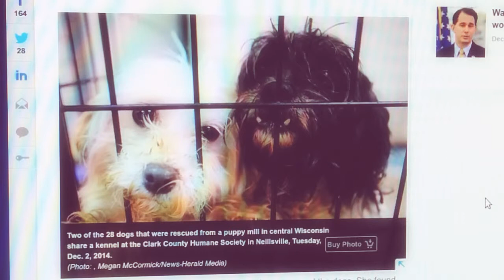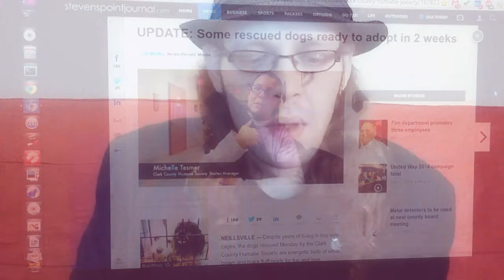Dog News: 28 dogs rescued from Wisconsin puppy mill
Despite years of living in tiny wire cages, the dogs rescued Monday by the Clark County Humane Society are energetic balls of white, brown and black fluff ready for fun and love. Source